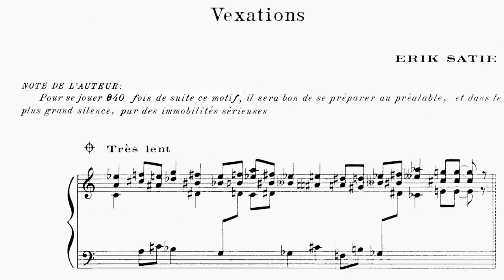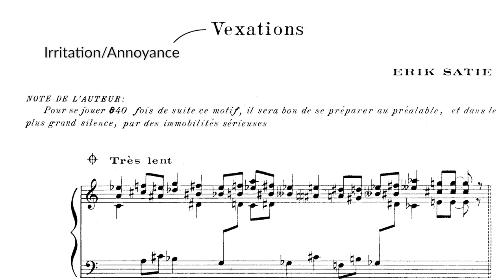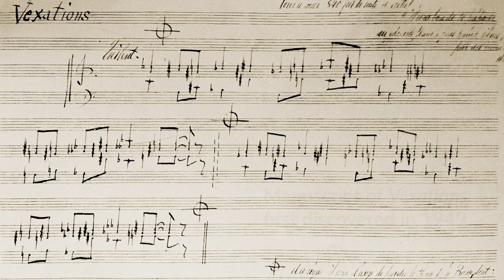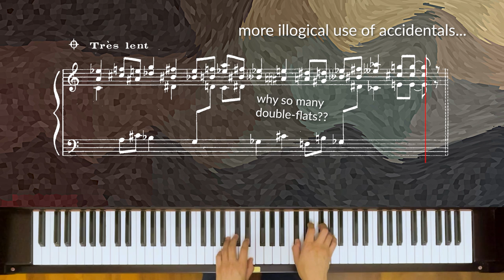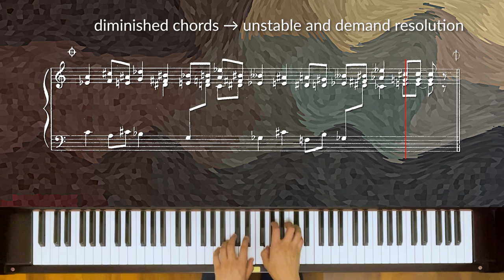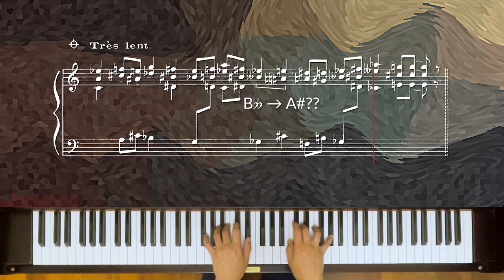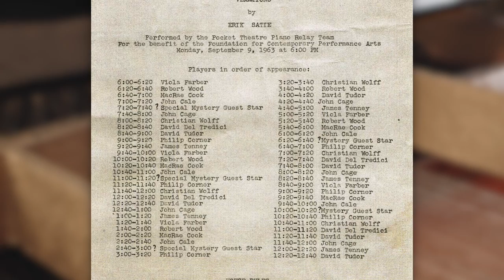The LONGEST Piano Piece: Vexations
Vexations by Erik Satie is commonly regarded as the longest piece of music written for the piano, with durations lasting up to more than 30 hours. Besides being known for its length, it also has some curious idiosyncrasies that demand explanations. However, Satie never talked about this piece as it was only discovered long after his death. Is the true meaning behind this piece forever a mystery?